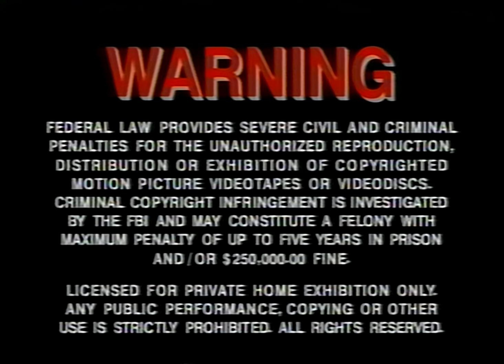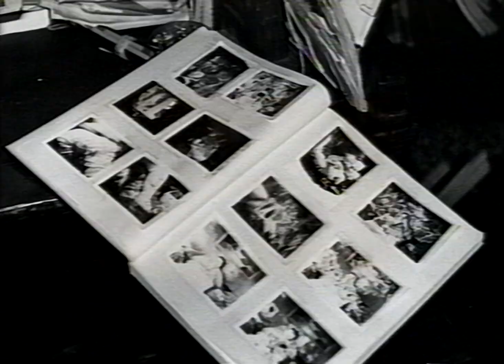Opening to The Cell (2000 VHS)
Panasonic AG-1980P
Datavideo TBC-3000
IO-Data GV-USB2
Adobe Audition for normalization and EQ
Izotope RX11 Audio Editor for dehumming and denoising
Avisynth for levels adjustment, deinterlacing (QTGMC), cleanup (Spotless, aWarpSharp2, Santiag, LSFplus, FineDehalo, neo_dfttest, and f3kdb), aspect ratio correction, cropping, and upscaling (SuperRes/NNEDI3+Spline36Resize)